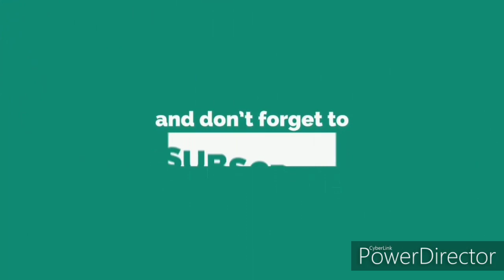Easiest Bridal Mehndi design for front hand|Bridal Mehndi design 2020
Take care
Xoxo